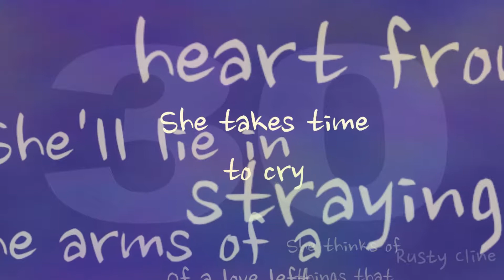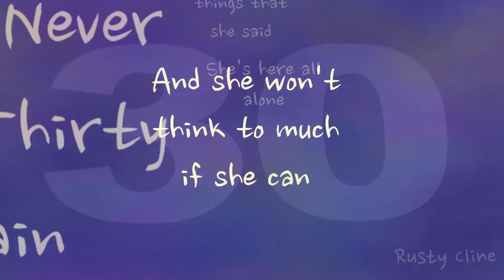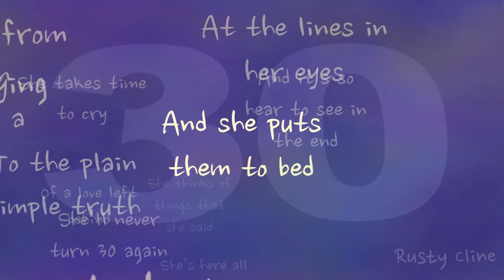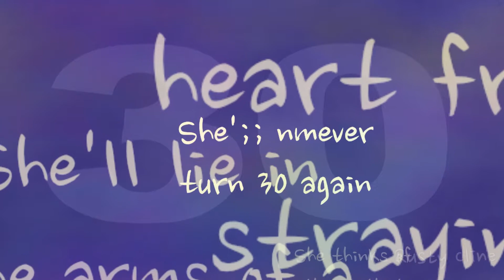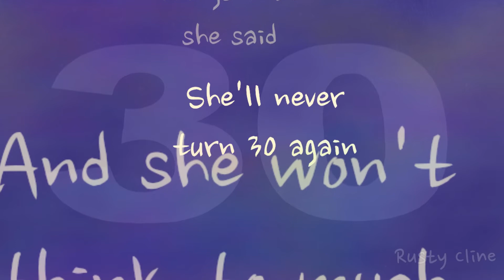She'll Never Turn 30 Again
A 29 year old young man with a broken heart writes a song.  Then 30 years later he hears the song in a different light and he feels for her in a different way... and he feels sorry for the 29 year old young man's confusion!